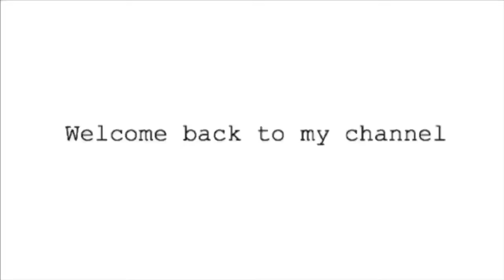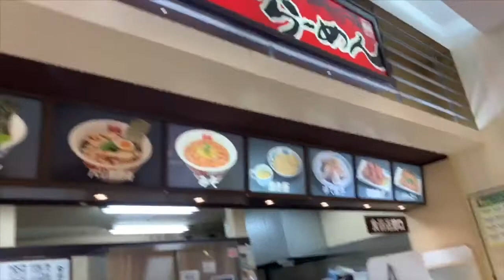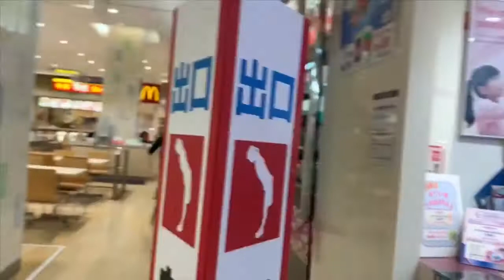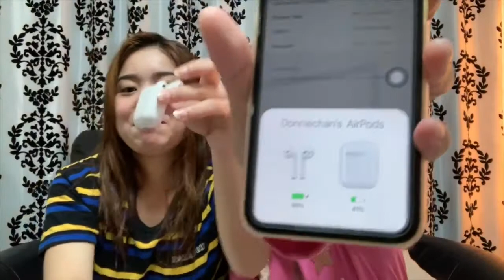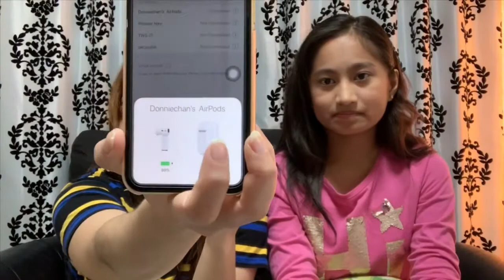UNBOXING APPLE AIRPODS |ReiinaT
-Stalk me📱-

mwaps 💋